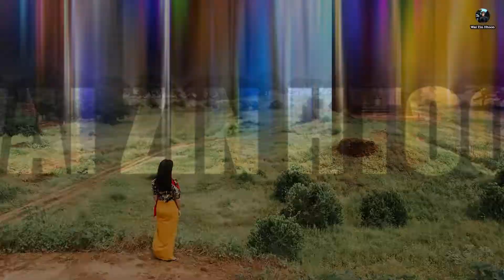EP - 41 Photoshop & Lightroom Preset l Green Living Preset (XMP, LRTEMPLATE, DNG)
Premium Photoshop & Lightroom Preset ❤️GREEN LIVING

PHOTOSHOP, LIGHTROOM PC & MOBILE DNG PRESET WATCH THIS VIDEO FRIENDS AND ENJOY THIS VIDEO.

(50) Presets Bundle Vol.1 Sale

Please don't forget to adjust the Exposure/Highlight/Contrast/White/Blacks a bit high if your photos are dark, as well as the shadows, so the color look warmer and just better